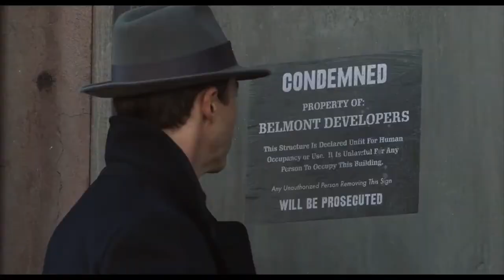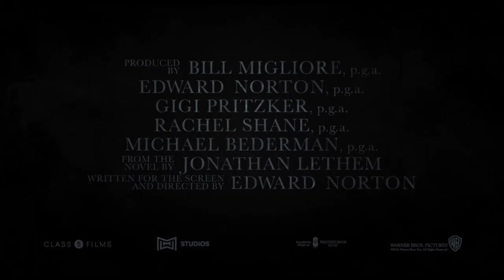The Official Film Chart | UK Top 10 (25-03-20)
The Official Film Chart:
Beat the coronavirus blues and check out THE BEST StayAtHome movies on disc and digital this week.

These awesome titles are available to buy and keep now for the ultimate lockdown playlist!

Future of the Force brings together a team of devoted Pop Culture fans from around the world with the aim of sharing opinions on the latest movies, television shows, trailers, books, music, merchandise, events and fan interactions from the entertainment industry. If you want News, Opinions & Reviews on Movies, TV, Books & Toys we've got you covered!

You can buy any of the titles featured in the Top 10

The Official Film Chart, the first weekly chart in the world to count movie downloads, is published weekly at noon on Wednesdays. Check out the Top 10 Countdown above.

Want up-to-the-minute entertainment news and featured articles? Just hit “Like” on our Facebook page and “Follow” us on our dedicated Future of the Force Instagram, Twitter, and YouTube channels.